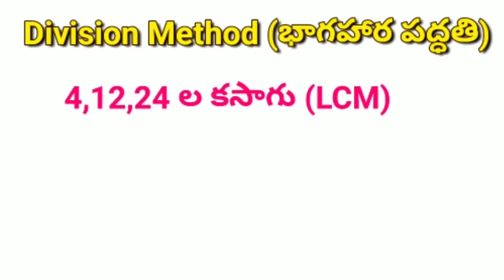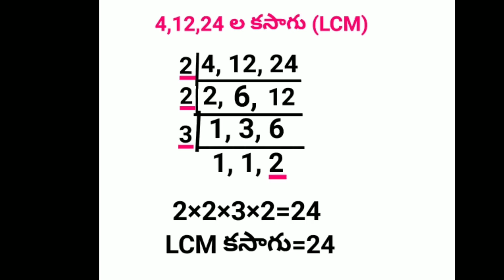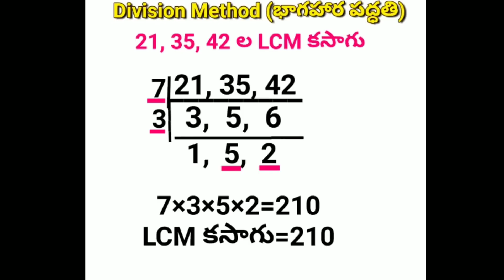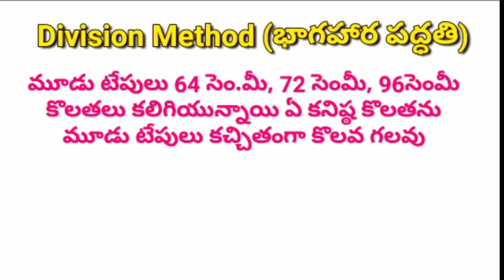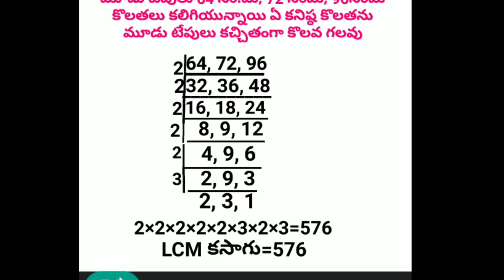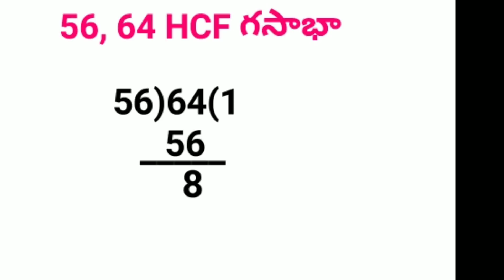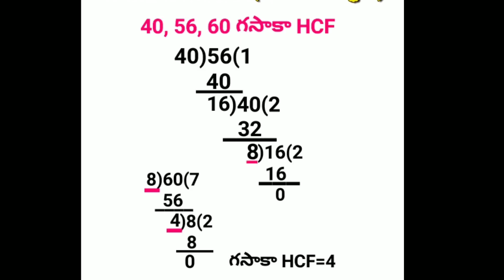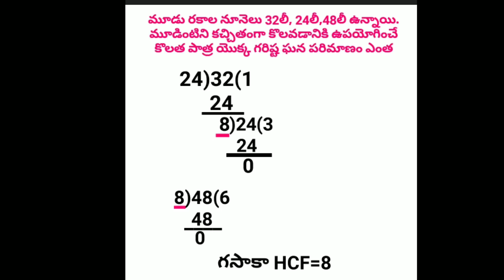LCM కసాగు HCF గసాకా Part-2: Division Method:CHASRI:DSC,RRB,SI,VRO,VRA,SI, CONSTABLE,FOREST,BANK,SSC,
*🌸 CHASRI FREE ONLINE TEST🌸*
*🔷చాశ్రీ Maths🔷*
*🔸 కసాగు(LCM)&గసాభా(HCF) Part-2🔸*
*🔺నేర్చుకునే విధం:పై లింకును ఓపెన్ చేసి  వీడియోని జాగ్రత్తగా, ఏకాగ్రతగా చూడాలి, తర్వాత మళ్ళీ వీడియో చూస్తూ నోట్స్ రాసుకోవాలి, మూడవ సారి మళ్ళీ ఏకాగ్రతగా చూసి, క్రింద  ఉన్న ONLINE TESTను బాగా వ్రాసి, ఒకేసారి మంచి మార్కులు సాధించండి*

*🔺సక్సెస్ సూత్రం*
*ఎవరైతే నోటిఫికేషన్ కోసం ఎదురు చూడకుండా, ఇప్పటి నుండి పూర్తిగా నోట్స్ వ్రాసుకుని, ఒకసారి చదువుకుంటారో, వారు ఖచ్చితంగా గవర్నమెంట్ జాబ్ సాధిస్తారు👍*